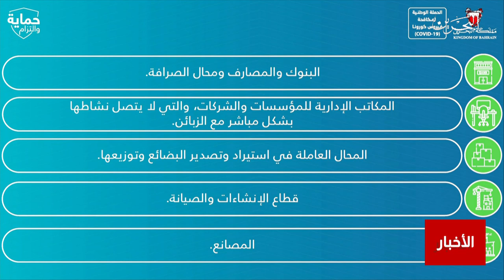البحرين مركز الأخبار : إيمان الدوسري تؤكد على ضرورة إلتزام المحال والأسواق بكافة القرارات والإجراءات